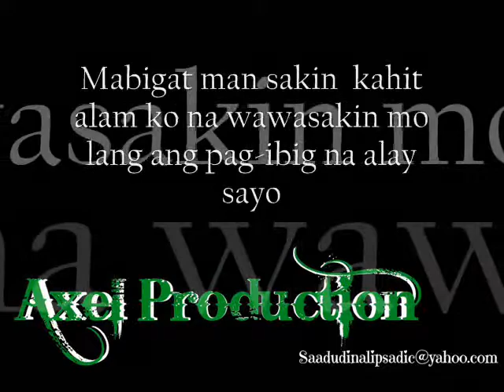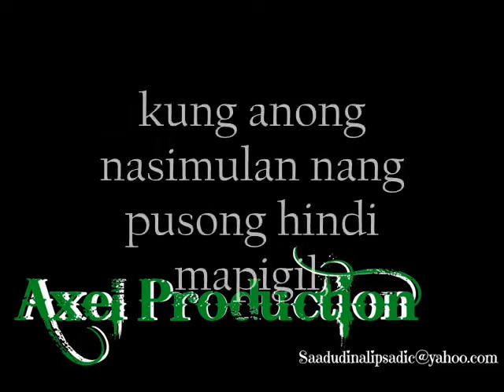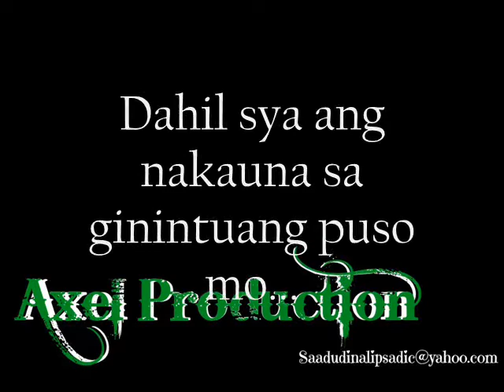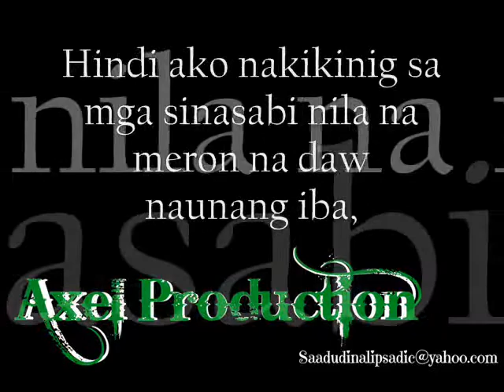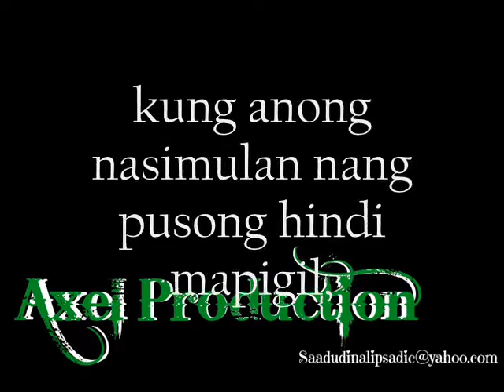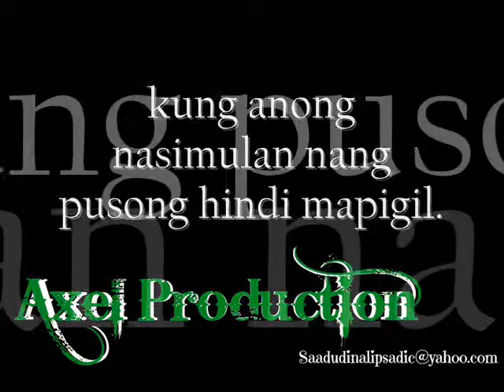Kahit Alanganin - Axel Production Curse One